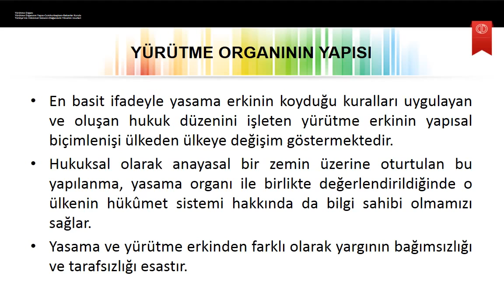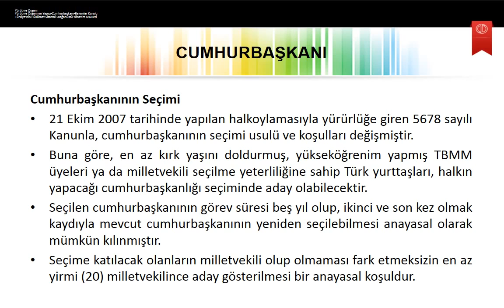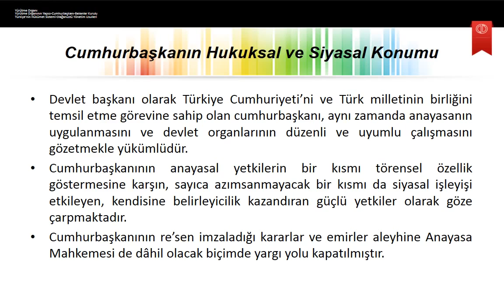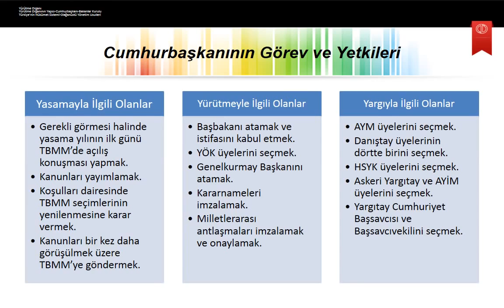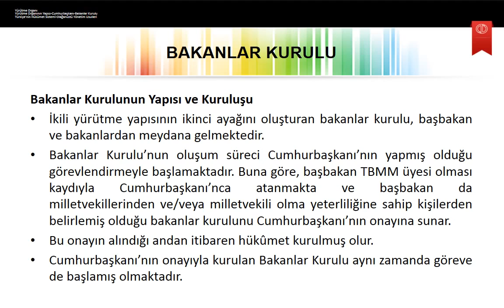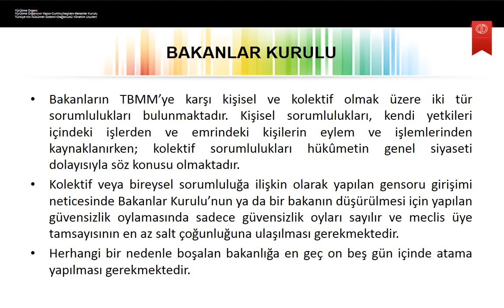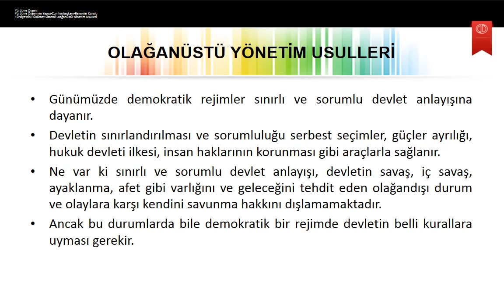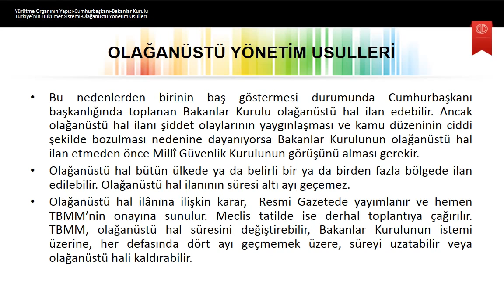Türk Anayasa Hukuku 1. Yarı Yıl Ünite 7 Yürütme Organı.mp4